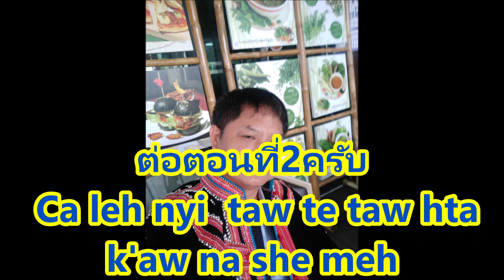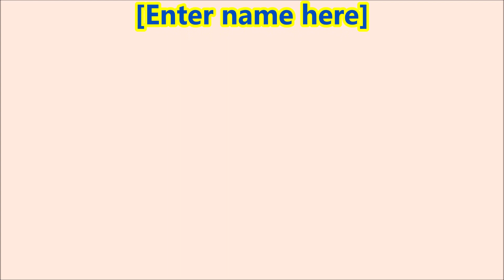Lahu A po eh EP.10 : Sha hte lon aw lawnEP.2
หมายเหตุ...การนำเสนอนิทานเก่าแก่ของชนเผ่าลาหู่และบันทึกไว้เพื่อการอนุรักษ์ ป้องกันการสูญหายเนื่องจากคนรุ่นใหม่ไม่สามารถร้องได้อีกแล้ว

@Hi-Lahu ya ขอขอบคุณทุกท่านที่ได้ให้การติดตามรับชม รับฟัง และแลกเปลี่ยนประสบการณ์ที่ดีๆในช่องนี้ด้วย และขอฝากพี่น้องช่วยกด ไลค์ กด แชร์ กดติดตาม และกดกรดิ่ง เป็นกำลังใจในช่องยูทูปให้ด้วย เพื่อที่ท่านจะได้รับการแจ้งเตือนทุกครั้งที่ลงรายการใหม่ๆได้ดูก่อนใครครับ